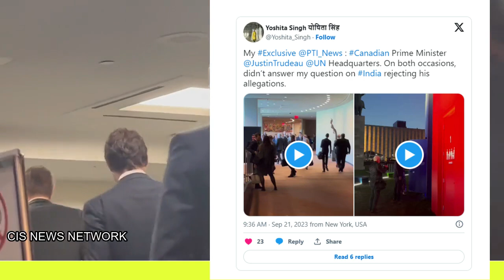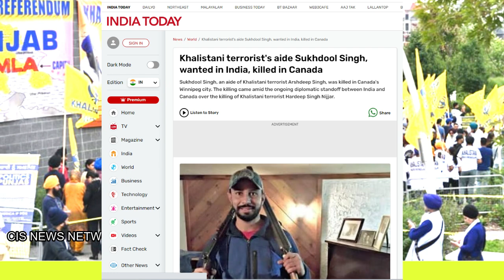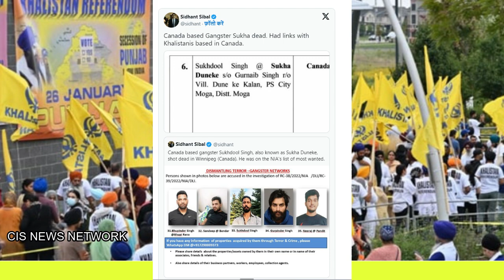दूसरा भी दिनदहाड़े गया ऊपर